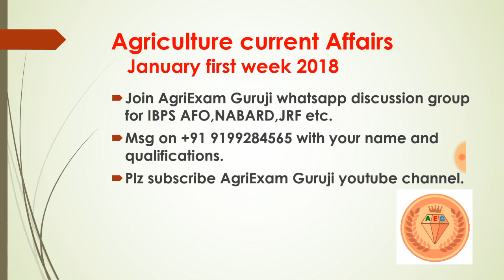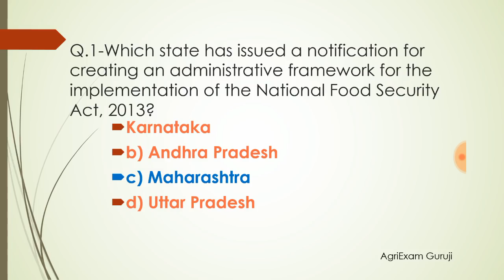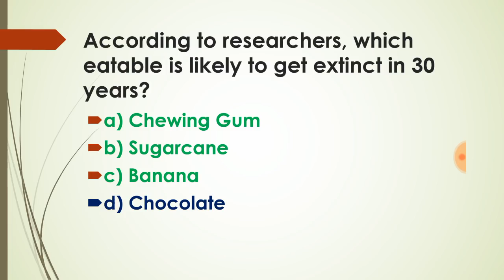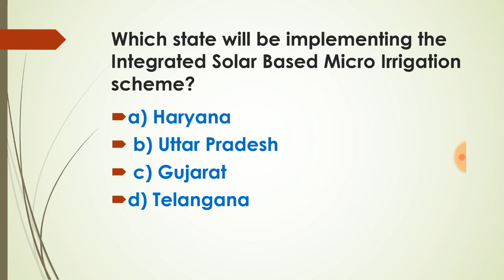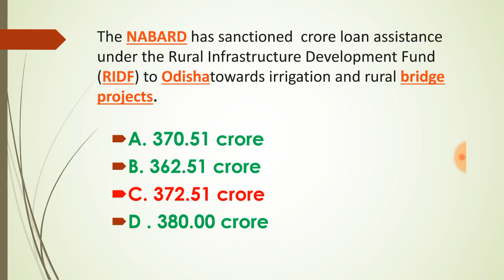Agriculture current Affairs January First Week 2018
3. CHOCOLATE EXTINCT
4. MAHARASTRA FOOD ACT
5. NABARD ODISHA LOAN SANCTIONED